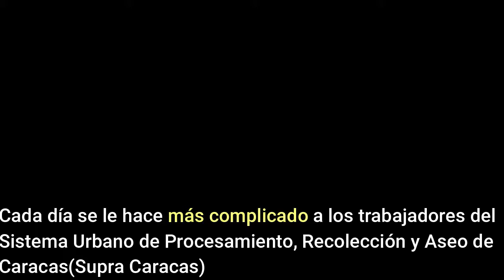Trabajadores de Supra Caracas piden sueldo digno y herramientas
Para los más de 3 mil trabajadores del Sistema Urbano de Procesamiento,Recolección y Aseo de Caracas cada día se le hace más complicado el cumplir con su labor debido a la falta de camiones, herramientas y sobre todo de un sueldo actualizado a la inflación que se padece en el país. Así lo informó Arnaldo Soto, trabajador de SUPRA  quien recordó que no cuentan con beneficios,"más bien nos quitaron un mes de utilidad de los cinco  que recibíamos con el alcalde Jorge Rodríguez".